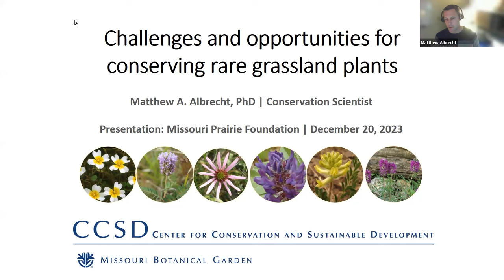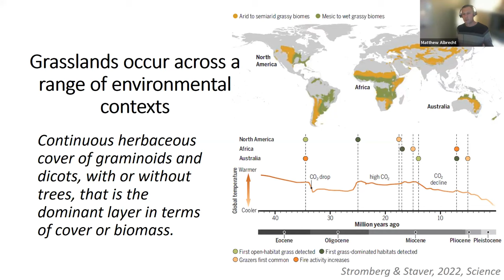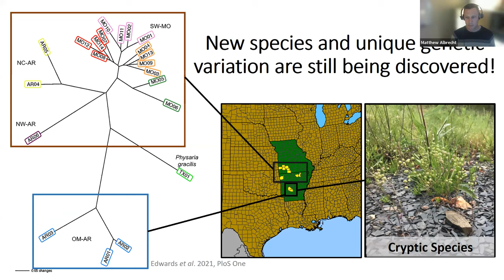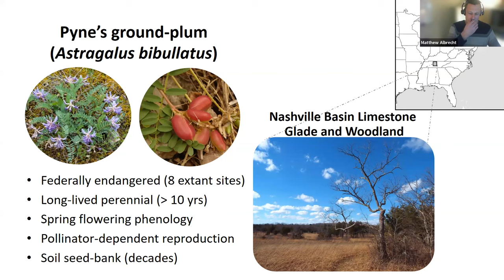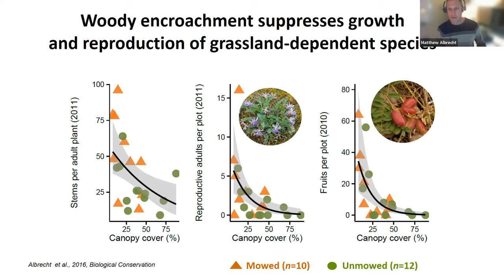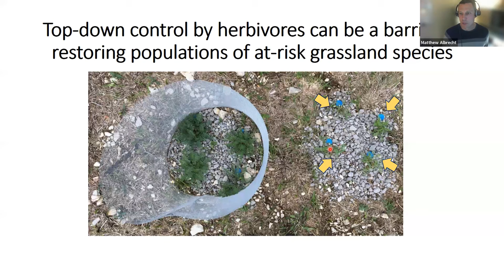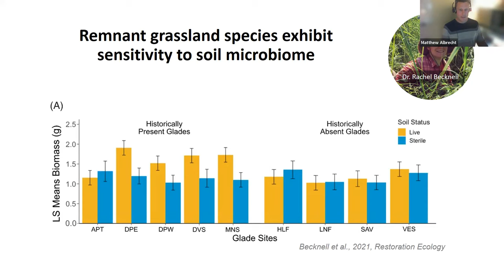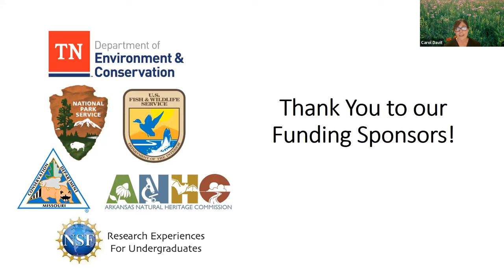MPF Webinar: Challenges and opportunities for conserving rare grassland plants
Temperate grasslands are an endangered biome and the least protected habitat on earth. Known for their remarkable species-richness, temperate grasslands are home to a multitude of rare plants with specialized adaptations to fire, drought, and unusual soils. In this presentation, we will explore the unique grasslands of the Midwest and Mid-South and learn about the Missouri Botanical Garden’s science-driven programs to conserve, manage, and restore globally rare plants throughout the region.